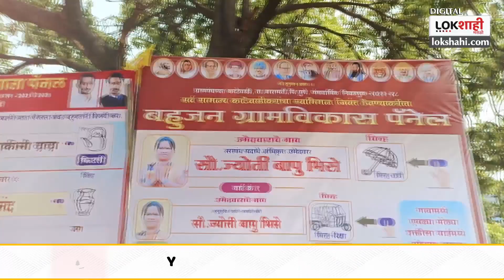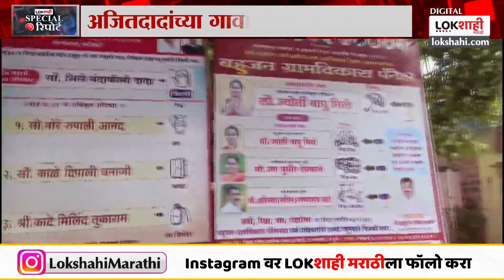BJP vs Ajit Pawar : काटेवाडीत भाजप विरुद्ध अजितदादा आमनेसामने | Special Report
उपमुख्यमंत्री अजित पवारांचं मूळ गाव असलेल्या काटेवाडी ग्रामपंचायतीची निवडणूक होतेय. राज्यात सत्तेत एकत्र असलेले अजित पवार गट आणि भाजप या निवडणुकीच्या निमित्तानं एकमेकांसमोर उभे ठाकलेत. भाजपसाठी बारामती जिंकण्याची लिटमस टेस्ट काटेवाडीत होणार आहे.

Katewadi Gram Panchayat, the native village of Deputy Chief Minister Ajit Pawar, is holding an election. Ajit Pawar's group and BJP, which are in power together in the state,

bjp vs ajit pawar
ajit pawar press conference today